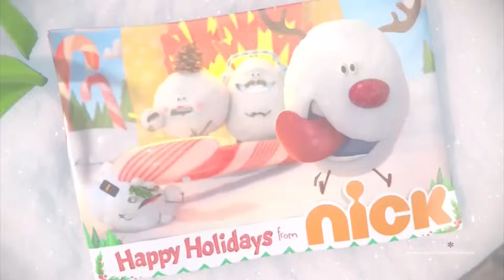Nickelodeon HD US Christmas Idents 2018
Nick HD US Christmas Bumpers 2018 ( Idents and Bumpers )